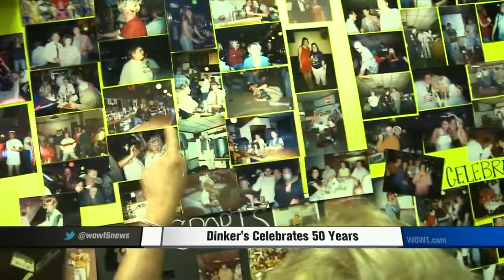Neighborhood Bar And Grill Celebrates 50th Anniversary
Dinker's opened August 1965